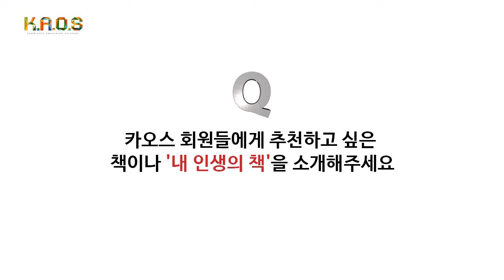[석학인터뷰] 고계원 ─ KAOS 과학위원(고등과학원 수학과 연구교수) 인터뷰 영상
카오스재단 과학위원 고계원님의 아래 질문에 대한 인터뷰 영상입니다.

질문은 아래와 같습니다.

1. 여성 수학자가 국내엔 흔하지 않습니다. 수학은 여성에겐 어렵다는 편견도 있고요. 그런데 교수님은 평생 수학자로 살아오셨습니다. 전공을 택할 때 계기가 있었는지요?

2. 혹시 여성 수학자로 어려움은 없으셨나요? 가령 차별이 있었다던지. 어려움을 어떻게 타파하셨는지요?

3. 교수님께서 생각하시는 수학의 매력을 들려주세요.

4. 카오스재단에 과학위원으로 일하시면서 소감이나 카오스 재단에 하고 싶은 말씀이 있으시다면 들려주세요.

5. 카오스 회원들에게 추천하고 싶은 책이나 ‘내 인생의 책’을 소개해주세요.

재단법인 카오스는 '과학의 대중화'를 목표로 설립된 공익재단입니다. KAOS는 Knowledge Awakening On Stage 즉 무대위에서 깨어난 지식을 의미합니다.